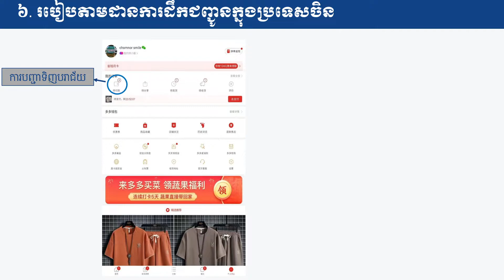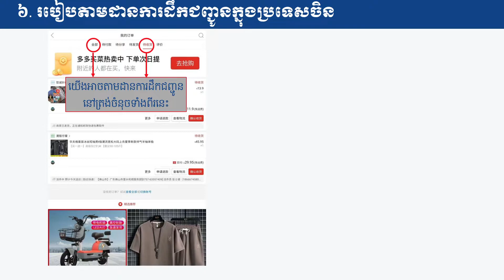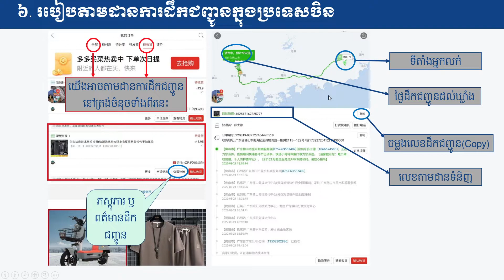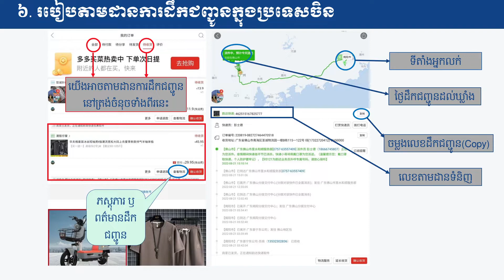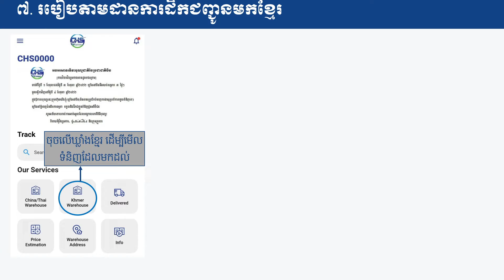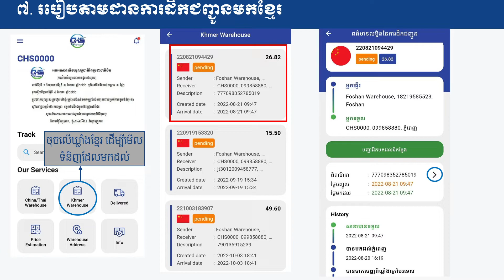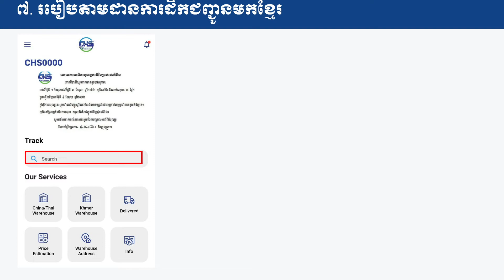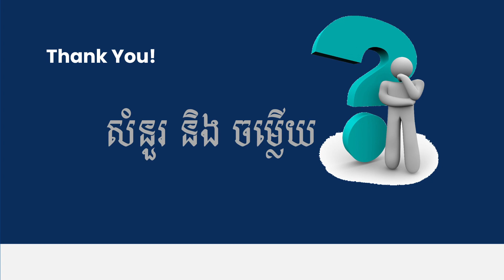ភាគទី៤ របៀបតាមដានការដឹកជញ្ជូនទំនិញ| how to tracking your goods after do the payment|Update2022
CHS Transportation គឺជាក្រុមហ៊ុនដែលផ្តល់លើសេវាកម្មដឹកជញ្ជូនទំនិញពីក្រៅប្រទេស ដូចជាប្រទេសចិន ថៃ និងវៀតណាម

មានapp សម្រាប់តាមដានទំនិញ
# ការដឹកជញ្ជូនរហ័ស

នៅចាំអ្វីទៀត ក្រុមហ៊ុនផ្តល់ជូនទាំង សុវត្ថិភាព ប្រសិទ្ធិ និងភាពស្មោះត្រង់។
សម្រាប់ព័ត៌មានបន្ថែម៖ 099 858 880/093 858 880 /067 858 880